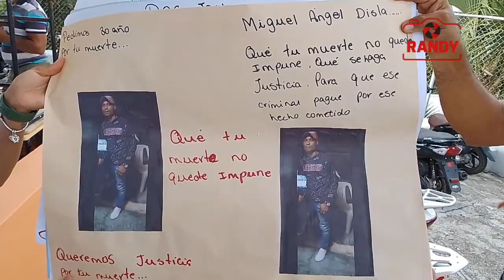Moradores de la junta de vecino de Los Corozos y familiares de las dos personas fallecidas